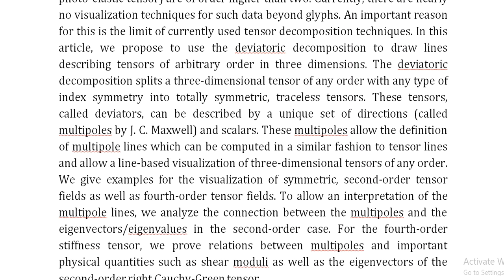Visualizing Higher Order 3D Tensors by Multipole Lines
IEEE PROJECTS 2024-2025 TITLE LIST

Support Including Packages
Complete Source Code
Complete Documentation
Complete Presentation Slides
Flow Diagram
Database File
Screenshots
Execution Procedure
Readme File
Video Tutorials
Supporting Software
Support Specialization
24/7 Support
Ticketing System
Voice Conference
Video On Demand
Remote Connectivity
Document Customization